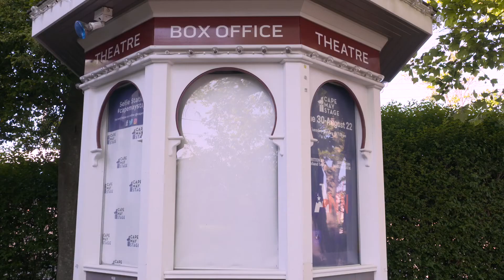How Cape May Stage is keeping you safe.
Cape May Stage has gone to great lengths to keep our patrons, designers, crew members, staff, and our actors as safe as possible. Please watch this short video on our upcoming production of Ann by Holland Taylor and what steps we have done to keep everyone as safe as possible.